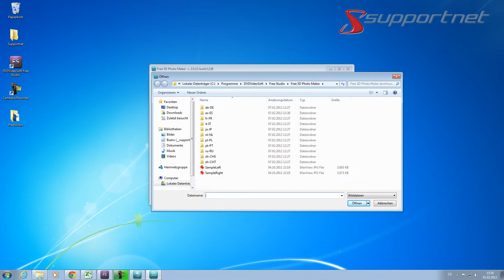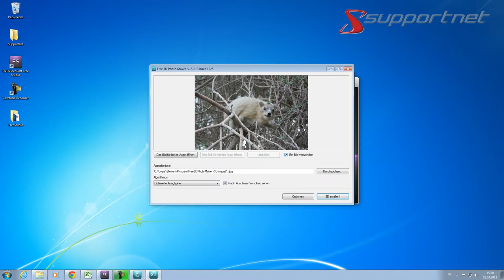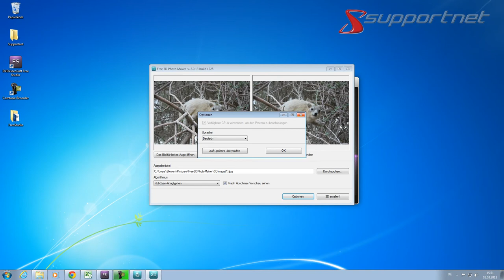DVDVideoSoft Freesoft - 3D Photo Maker. Supportnet Tipp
Hier zeigen wir euch das Tool "3D Photo Maker" aus dem Software Packet Freestudio der Firma "DVDVideosoft". Das Tool gibt euch die Möglichkeit 2D Bilder in 3D Bilder umzuwandeln. Hier findet ihr den ausführlichen Artikel

Kostenlos aus 2D-Bildern 3D-Bilder machen mit dem Photo Maker
3D ist in aller Munde, zu einem richtigen Trend wurde 3D dank dem Kinohit Avatar. Nun gibt es auch schon 3D-Kameras und Camcorder für den privaten Gebrauch. In diesem Artikel verrät Ihnen das Supportnet-Team wie Sie kostenlos aus Ihren 2D Bildern dreidimensionale Bilder machen können.